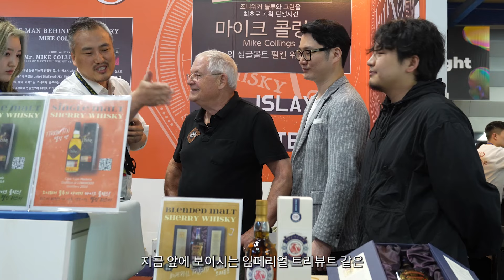EP.48_마이크콜링스가 만든 독립병입위스키 펄킨2부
디아지오를 대표하는 제품인 조니워커 블루와 조니워커 그린을 탄생시키고,
디아지오 클래식 몰트 시리즈 와 플로라 & 파우나 시리즈를 만든
위스키 레전드 마이크 콜링스가 새롭게 만든 독립병입 위스키 펄킨!!

마이크콜링스가 들려주는 50년 역사가 담긴 위스키 인생의 결정체
펄킨 위스키에 대해 알려드릴께요.
자세한 내용은 본편 시청~

00:00 오프닝
00:15 마이크 콜린스 인터뷰
03:00 펄킨 10_링크우드2010
04:53 펄킨 49_툴리버딘2012
06:15 마이크콜린스50주년기념보틀_인치고어
07:40 마이크콜린스50주년기념보틀_마녹모어
08:15 패널들이 뽑은 최고의 펄킨
10:25 마무리

*Editing By BRAND MAKERS